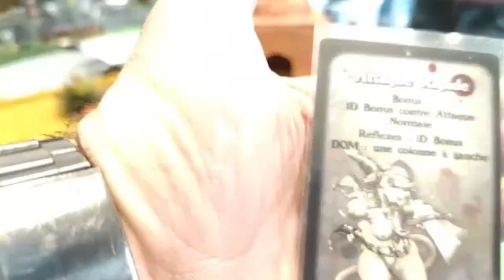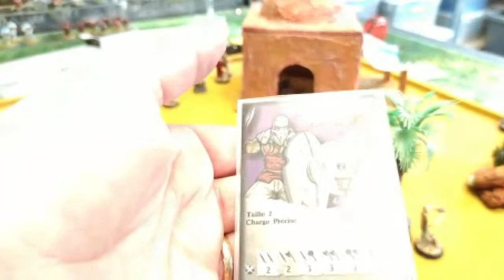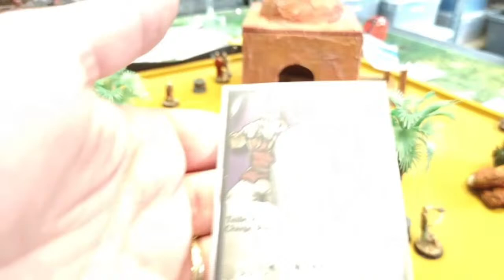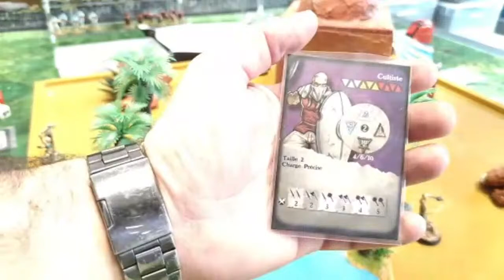Initiation du jeu Alkemy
partie d'initiation du jeu alkemy